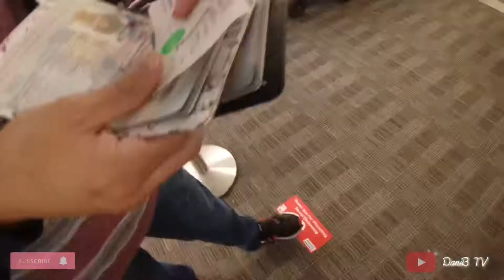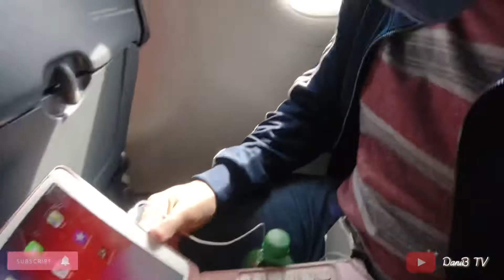Traveling during a PANDEMIC! - Come to St. Maarten - Fly With Us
Flying during a pandemic.
Come fly with us. We goin’ to Sint Maarten.
Starting our travel vlogs. Can’t wait to show you guys or adventures. It was so much fun.